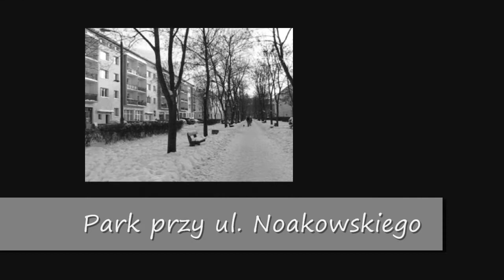Bydgoszcz osiedle Kapuściska cz. 2